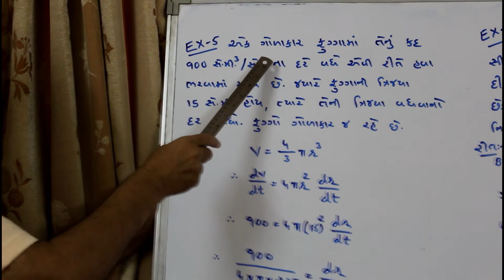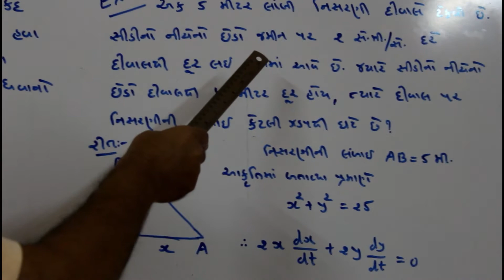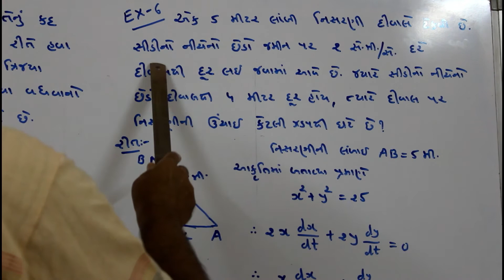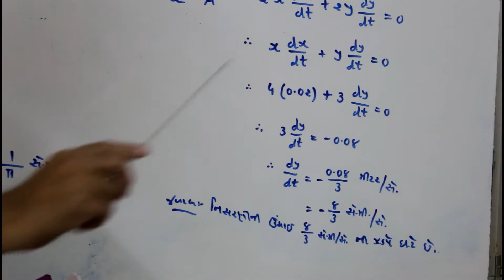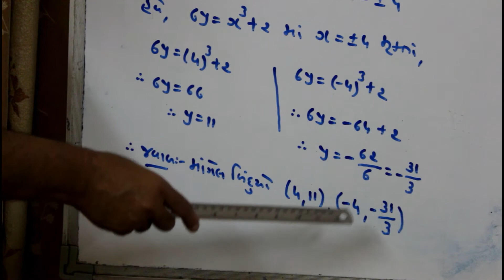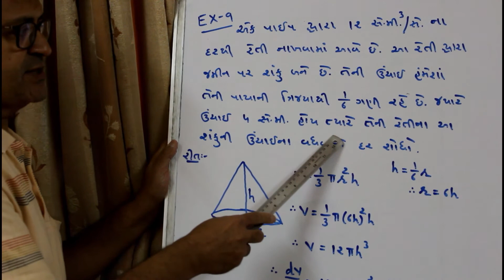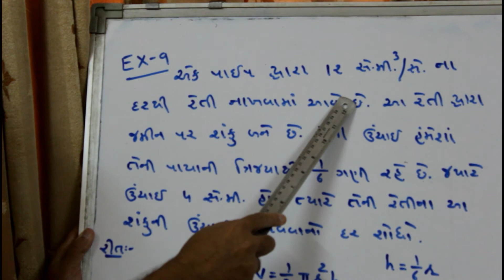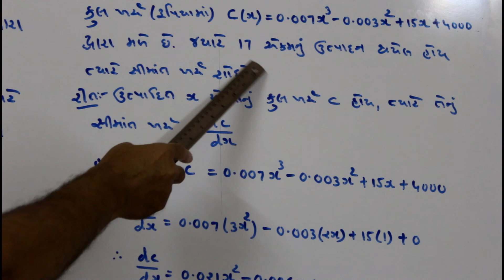વિકલિતના ઉપયોગો - 2 [] Shivanand Classes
વિકલિતના ઉપયોગો (Uses of Derivative)
Taught by Kamlesh Sir
Shivanand Classes, beside Ambaji Mandir, Nr. Bhagal , Surat
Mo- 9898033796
New Admission mate aaje j call karo